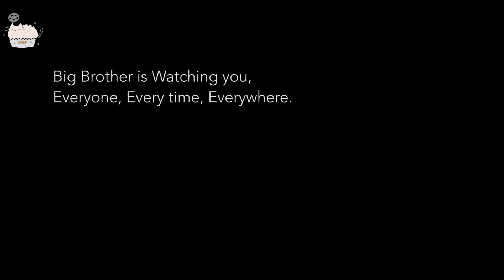【蛋挞】禁闭家中二十年，父亲让我与哥哥结合。超限制级惊悚电影《狗牙》Dogtooth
Big Brother is watching you.
《狗牙》Dogtooth